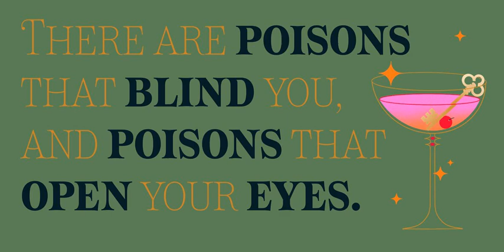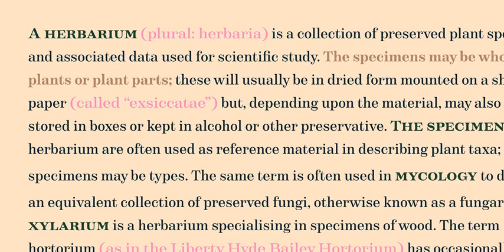Apothicaire Font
Download Apothicaire Font at YouWorkForThem

Apothicaire is a new font designed by Ale Paul and the Sudtipos team that is inspired in, but not limited to, an antique style casted by a German type foundry during the late XIX century.

With the addition of a contemporary design approach, Apothicaire comes in three widths —from condensed to expanded— and five weights —from light to extra bold—, offering a wide range of combinations to explore. As a bonus the font family is also available in a single variable format. An elegant small caps set, a variety of ball terminals and delicate swashes, as well as the possibility to choose from many alternates are also included in the OpenType features. Apothicaire supports a wide range of Latin alphabet-based languages.